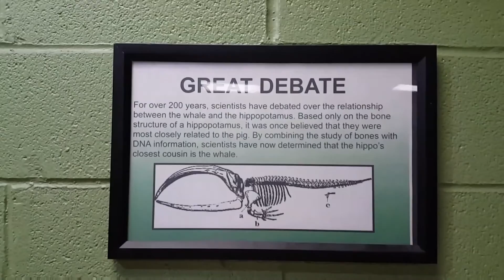Visiting Science Center - Greensboro North Carolina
On October 5, 1957, the Greensboro Science Center first opened its doors (known then as The Greensboro Junior Museum) thanks to the efforts of community leaders, the Junior League and the Greensboro Parks and Recreation Department. In 1989, the city of Greensboro and the Greensboro Science Center Board of Trustees, entered into a public/private partnership and established the Center as a 501(c) 3, not for profit organization. The combination of public and private funds enabled the Center to add more exhibits and galleries, an entrance rotunda, new classrooms, a herpetarium, an aquatics lab, a reptile lab, a robotics lab, a mineral lab, an insect lab, a collections storage area and Animal Discovery Zoo. Currently, the Center is undergoing significant expansion plans outlined in its three-phase, seven-year Master Plan. Once complete in 2020, the Greensboro Science Center will be home to a state of the art accredited Science Museum, a high-tech OmniSphere Theater, an expanded and accredited Zoological Park and a world class Aquarium.
The Greensboro Science Center is the Triad’s premier family destination offering three great attractions: an Aquarium, Museum and Zoo. The Carolina SciQuarium, North Carolina's first inland aquarium features a variety of water-dependent animals including penguins, sharks, otters, eels, stingrays, a rare fishing cat, an anaconda and fish of all shapes and colors. Animal Discovery Zoological Park offers visitors more than 12 acres of up-close creature encounters with tigers, meerkats, howler monkeys, lemurs, crocodiles, tortoises, a red panda, farm animals and many more. In the Museum, visitors can walk among prehistoric dinosaurs and come face-to-face with a roaring 36-foot Tyrannosaurus Rex model, experience hurricane force winds in the Extreme Weather Gallery, take an interactive journey through the human body in HealthQuest, see live snakes in the Herpetarium, and enjoy hands-on learning and interaction in Kids’ Alley and in the touch lab. Also in the Museum is a state-of-the-art OmniSphere Theater that showcases awe-inspiring, full dome digital, laser and eye-popping 3D shows on a 40-foot dome ceiling.

The Greensboro Science Center offers a wide variety of educational programs, field trips, science workshops and camps throughout the year for children in Pre-K through high school. An on-site Fresh Market Café offers a variety of healthy and tasty fare and the TriceraShop gift shop offers unique gifts for children and adults of all ages.